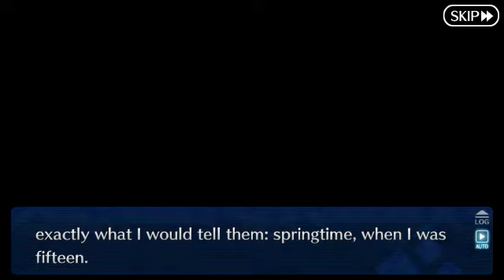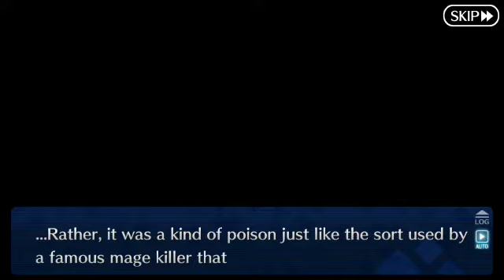[FGO NA] Lostbelt 5.2: Olympus Intermission